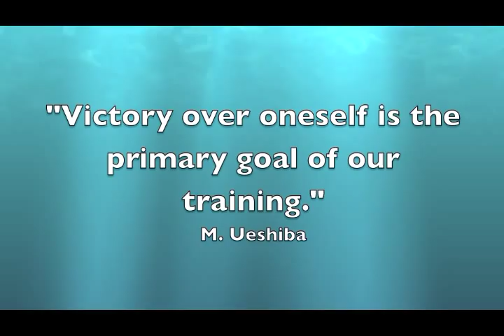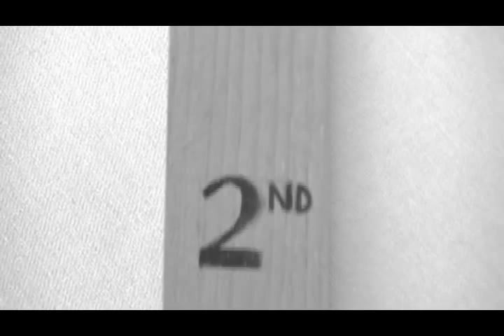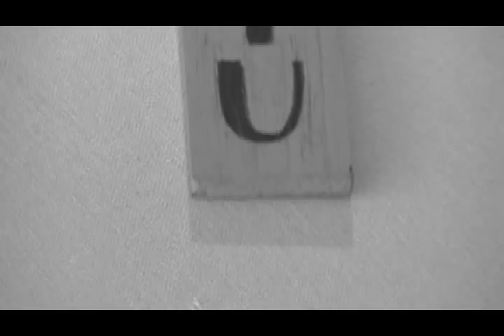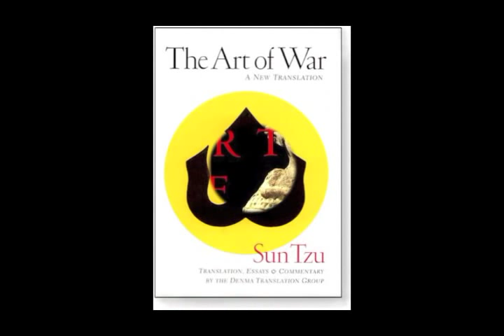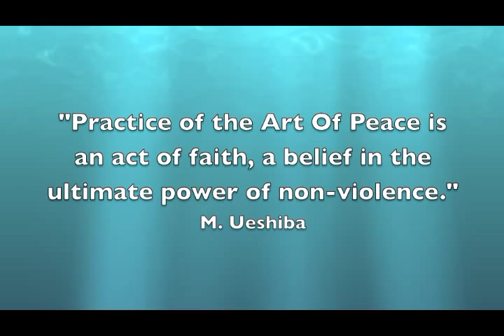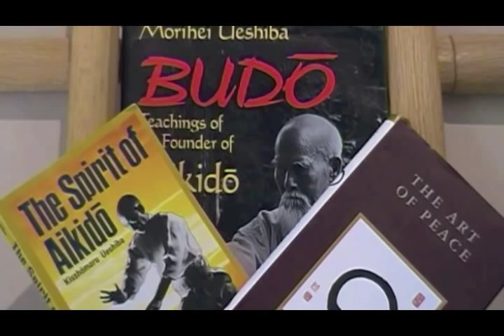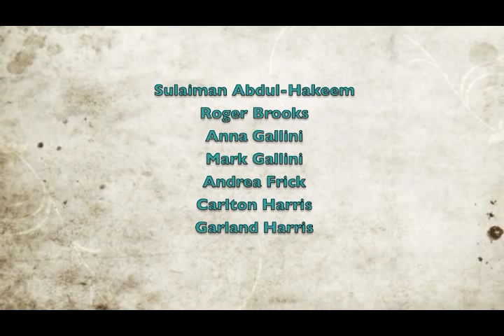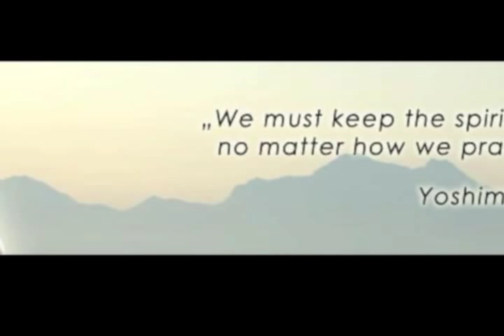THE ART OF PEACE full.m4v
You've enjoyed the trailer.  Now take in the full digivideo!!  "The Art of Peace" is a short film produced by Mosaic Theatre Productions and Jere Edmunds that explores the practice of Aikido. Focusing on Aikikai Philadelphia and Henry Smith Shihan (6th dan), the film guides the viewer through a process that illuminates and clarifies how the study of martial arts can benefit anyone's spiritual and physical health.